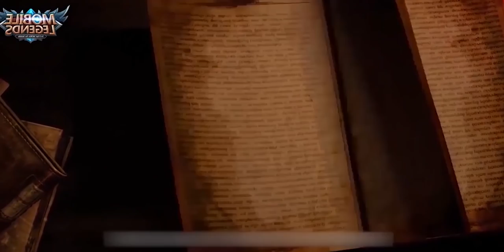РЕВОРК КЛИНКА 7 МОРЕЙ! ОДИН ВЫСТРЕЛ - ОДИН ТРУП! MOBILE LEGENDSMOBILE LEGENDS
Mobile Legends